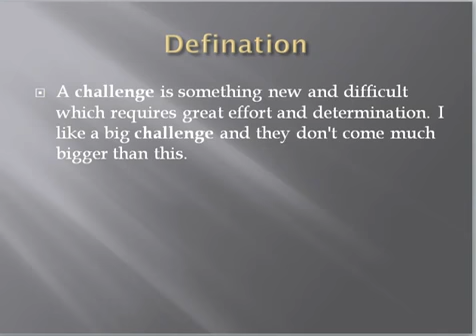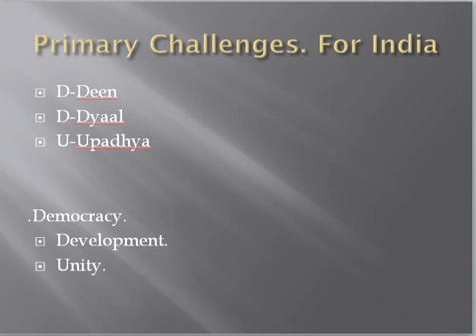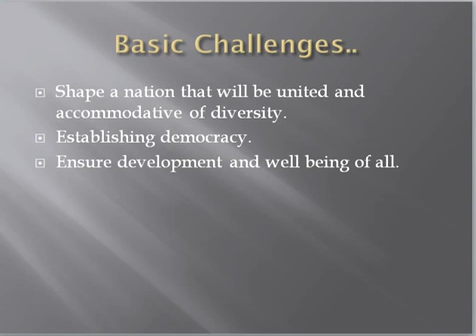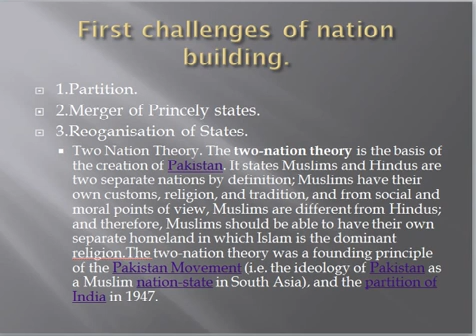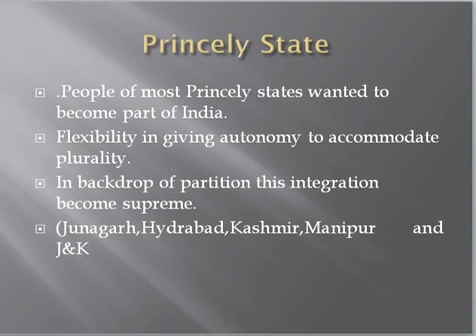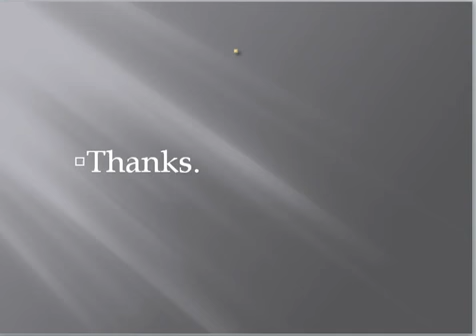Class 12 Political Science 15-05-2020